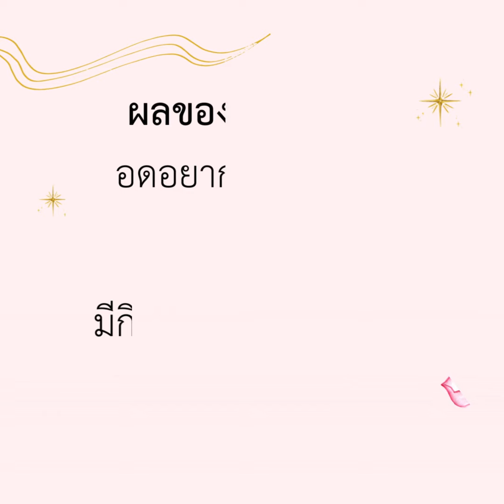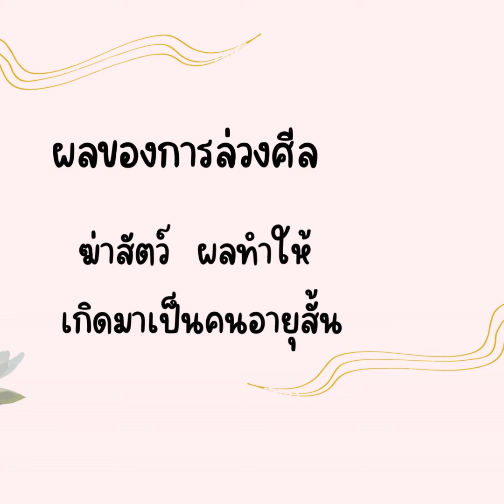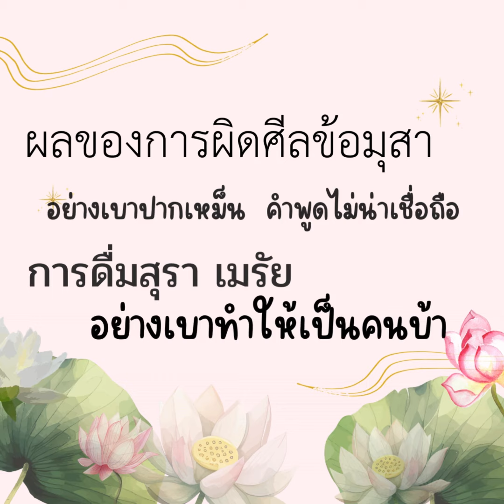การให้และไม่ให้พระอาจารย์สมบัตินันทิโก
ผลของการไม่ให้ ผลดีของการให้
การให้ แต่ไม่มีศีล  ผลของการล่วงศีล
ฆ่าสัตว์  ผลทำให้เกิดมาเป็นคนอายุสั้น
อทินนาทานการลักทรัพย์
ผลอย่างเบาทำให้เสียทรัพย์
ผิดกาเมฯ ผลอย่างเบามีศัตรูมาก